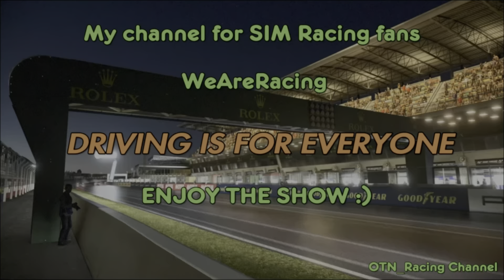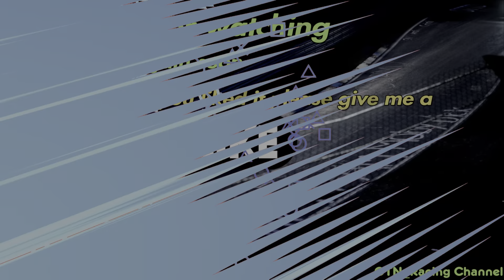GT7 World Touring Car 800 Serie with Aston Martin DBR9 GT1 ´10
10 laps race at Monza with pitstop